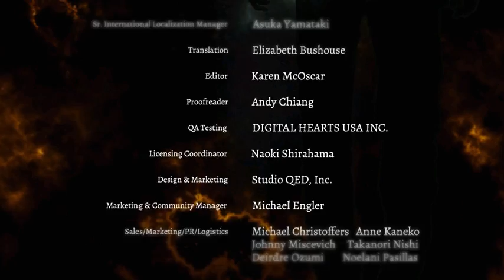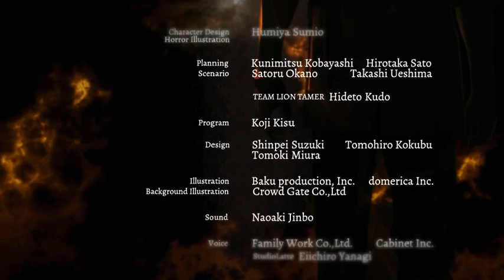Death Mark │ Part 26: The End │ Backlogged Games